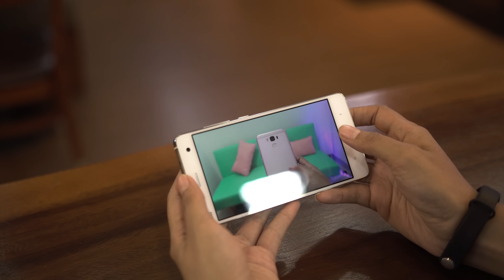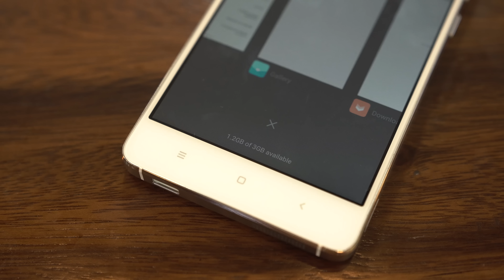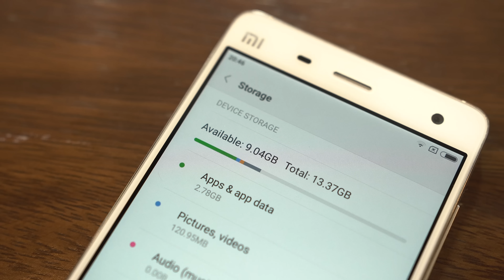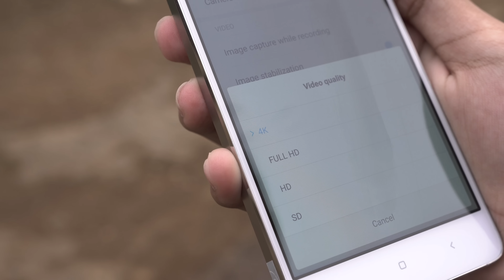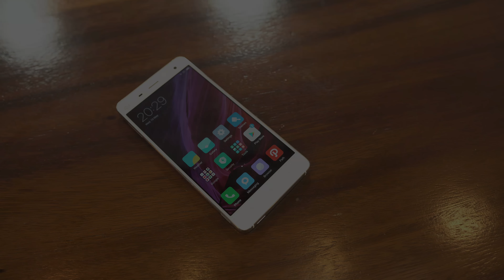JaNDa Ep2 - Xiaomi Mi4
Pingin Beli hape ini? Bisa beli disini sob